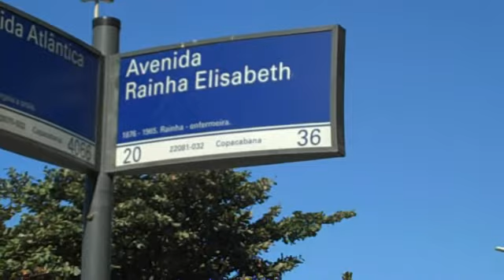find us 1